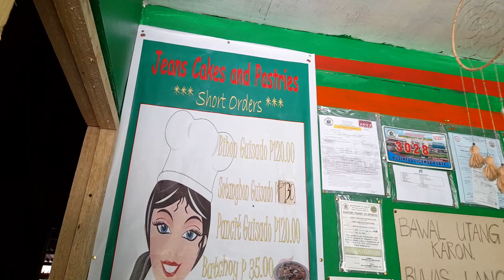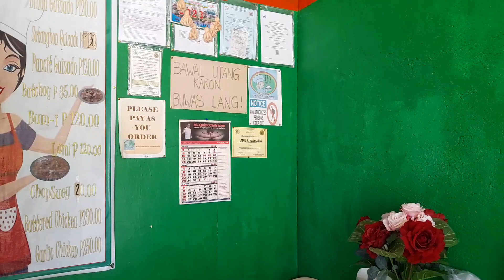jane cake n pastries